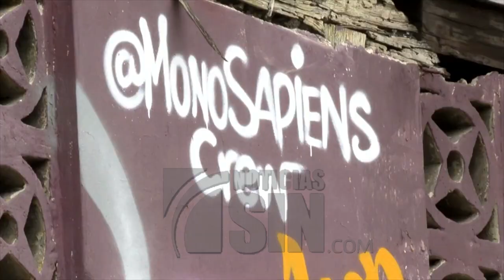Jóvenes dedicados al graffiti pintan Iron Man en Guayaquil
El arte urbano en Guayaquil sigue ganando espacios, dos artistas dedicados al graffiti  pintaron a Iron Man, uno de los personajes de la saga Avengers.